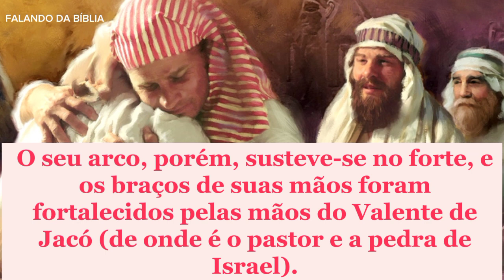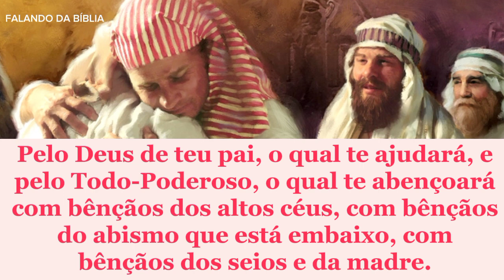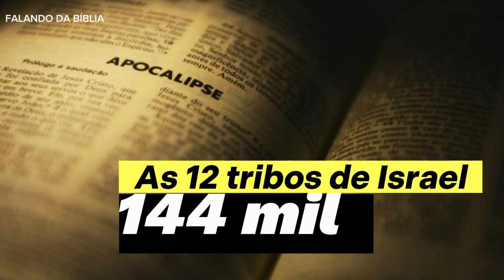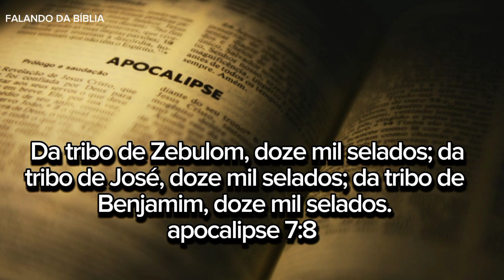10 curiosidades sobre a tribo de José (Tribos de Israel)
Neste vídeo deixei para vocês 10 Curiosidades sobre a tribo de José, que é uma das doze tribos de Israel.

A tribo de José é interligada com as tribos de seus filhos,Manassés e Efraim,já que ela não é uma tribo sozinha.

Assista o vídeo e saiba tudo sobre a tribo de José na Bíblia.